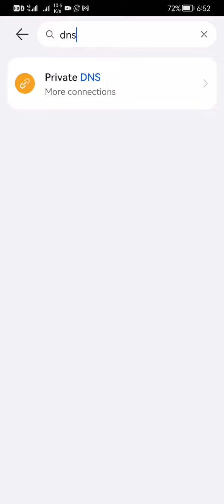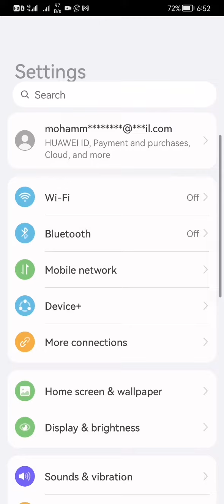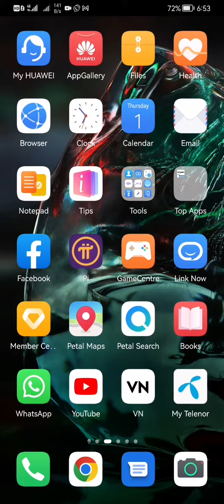Remove ads free from your mobile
In this video I'm showing you how you can remove unnecessary ads from your mobile throughout dns settings.